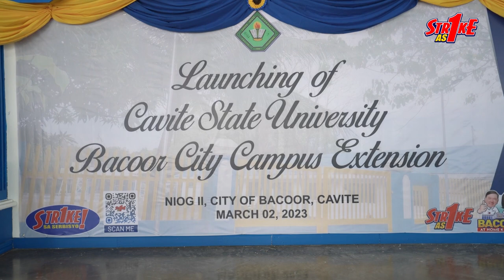Cavite State University Bacoor City Campus Extension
Sa kaarawan ni Mayor Strike B. Revilla ang pangarap na Cavite State University Bacoor City Campus Extension ay naisakatuparan na.

Ginanap  ang Launching ng Cavite State University Bacoor City Campus Extension na dinaluhan nila Mayor Strike B. Revilla, Vice Mayor Rowena B. Mendiola, Sanggunaing Panlungsod Members, CEO VI, Uvi-Pres Dr. Hernando D. Robles at mga namumuno sa Cavite State University sa ibat-ibang sangay sa Cavite noong March 2, 2023.

Ang CvSu-Bacoor City Campus Extension sa Barangay Niog 2, ay maglalabas ng anunsyo para sa mga tanong ng ating mga kababayan.